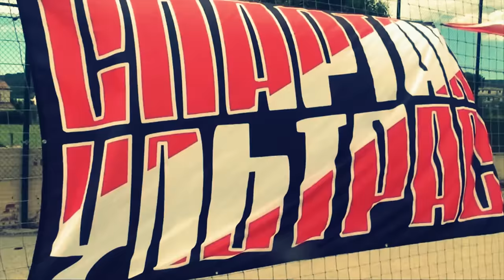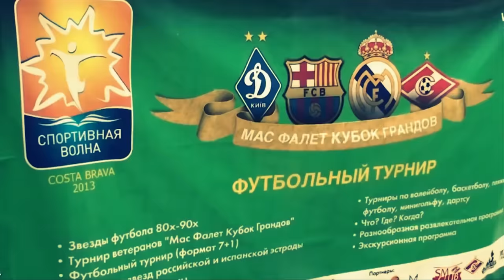Оксана Почепа Акула ft 140 ударов в минуту - Спортивная волна /футбольный фестиваль/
Посвящается всем прошлым, настоящим и будущим гостям праздника футбола - фестиваля Спортивная волна.
Оксана Почепа ft 140 ударов в минуту - Спортивная волна